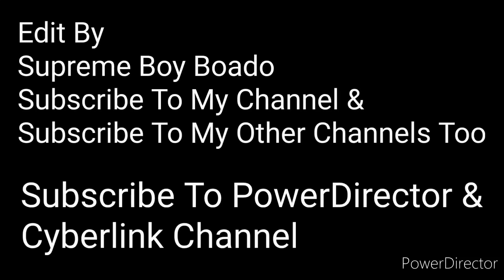Supreme Boy Boado (CANVA) WITH MUSIC (The Miracle Of Flight) (PowerDirector) SPRINGTIME 13